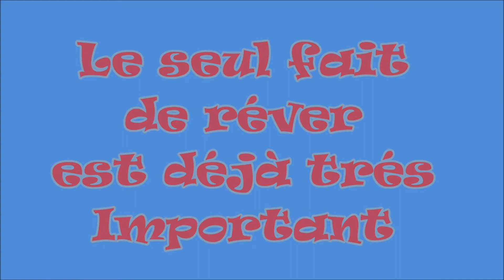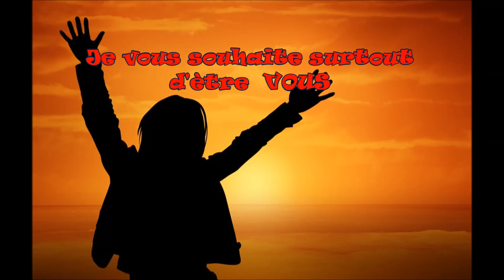Souhait de Jacques Brel montage Berny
"... Le seul fait de rêver est déjà très important.
Je vous souhaite des rêves à n'en plus finir
et l'envie furieuse d'en réaliser quelques uns.
Je vous souhaite d'aimer ce qu'il faut aimer
et d'oublier ce qu'il faut oublier.
Je vous souhaite des silences.
Je vous souhaite des chants d'oiseaux au réveil
et des rires d'enfants.
Je vous souhaite de résister à l'enlisement, à l'indifférence,
aux vertus négatives de notre époque.
Je vous souhaite surtout d'être vous."
Jacques Brel